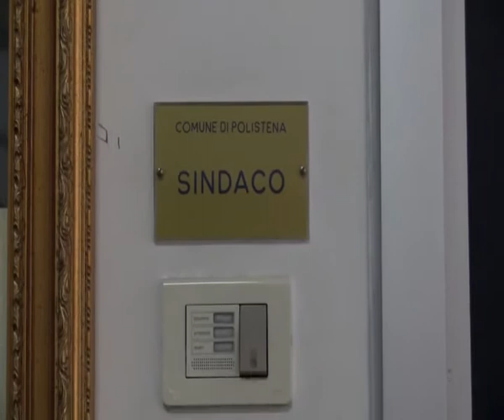E' MORTO IL SENATORE MOMMO TRIPODI | IL VIDEO